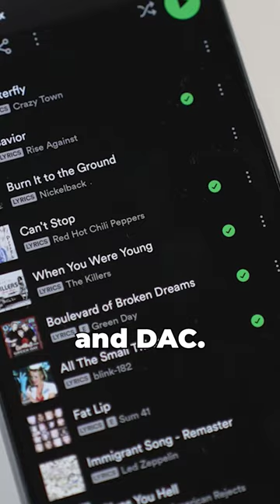Would you run a Sony Xperia for audio?